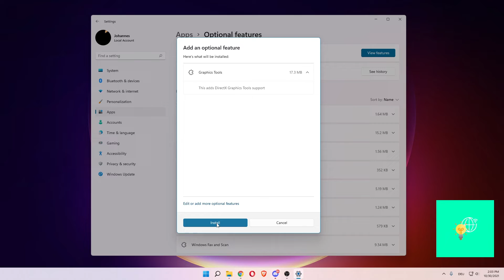Cómo instalar las herramientas gráficas Directx en Windows 11